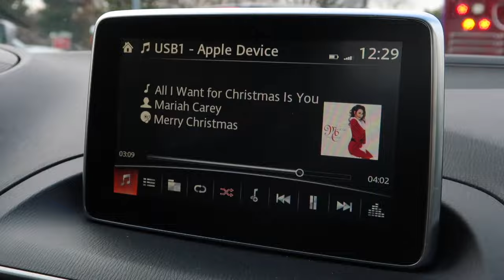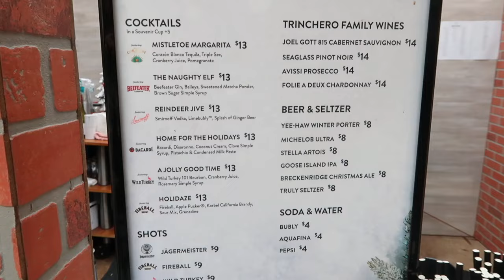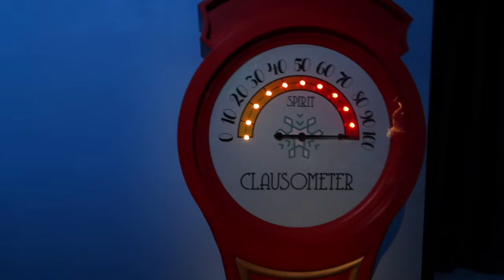VLOGMAS: hanging with Buddy the Elf, cooking dinner + monday vibes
Ft: Shane Dawson + @Rylandvlogs